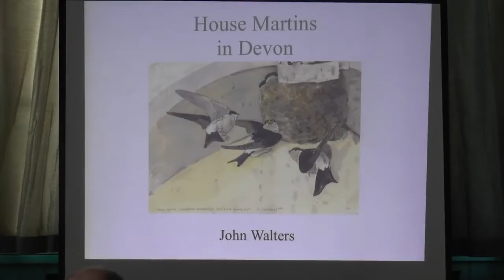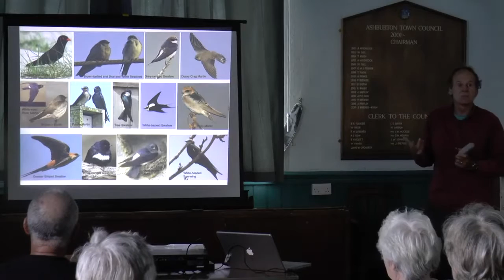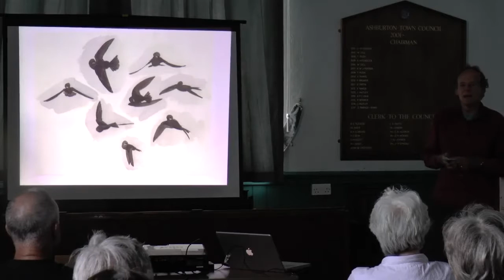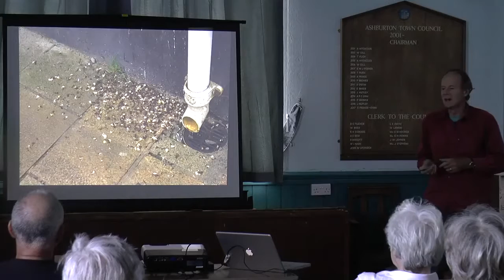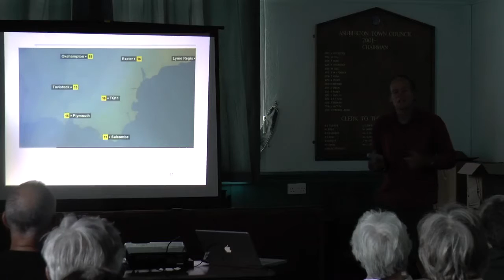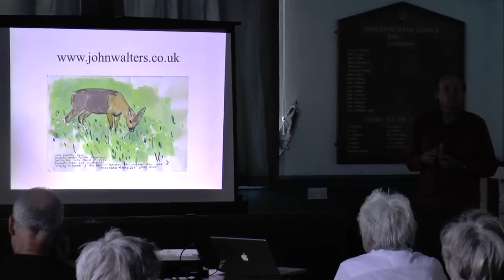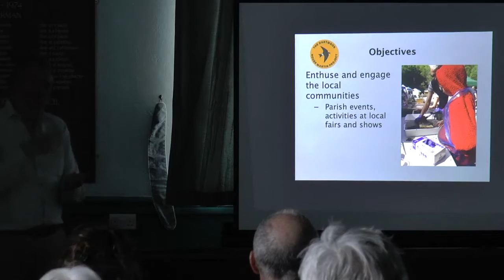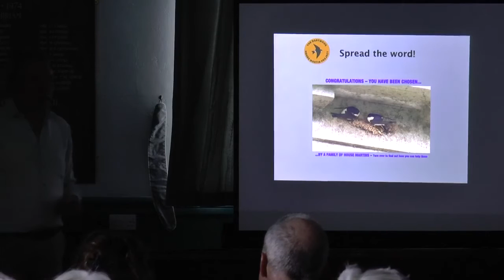A talk on House Martins and how to help them, John Walters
Can you tell the difference between a House Martin and a Swallow? Did
you know that a House Martin nest is made from over 1000 pieces of
mud? Or that people used to think that they hibernated at the bottom of
ponds rather than migrating to Africa? Ecologist John Walters and Kevin Cox will uncover the
secret lives of these amazing birds and tell you about the Dartmoor
House Martin Project.

Dartmoor’s House Martins need our help – in the last 30 years
they have disappeared from half the places they used to be
found in Devon. Listen and find out about these wonderful birds
and what we can do to help them.

Ashburton 2017

Filmed by Phil Chandler in Ashburton, 2017